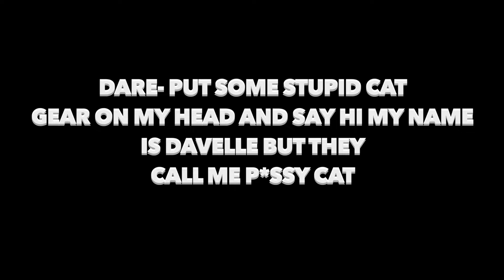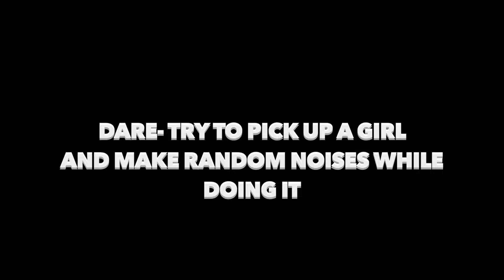DARE OR DARE OHIO UNIVERSITY